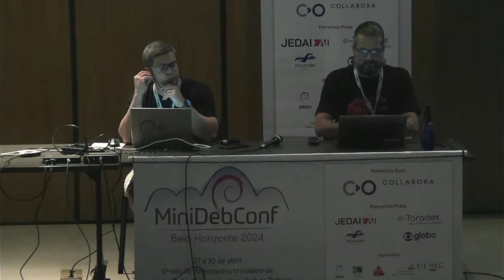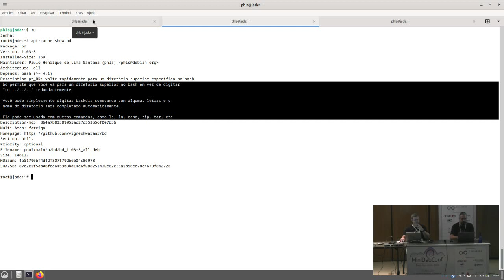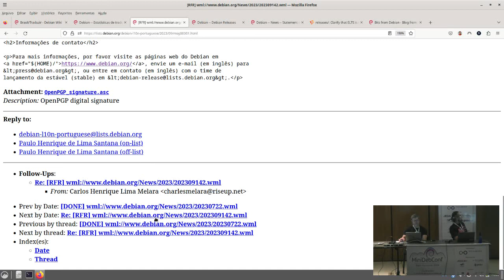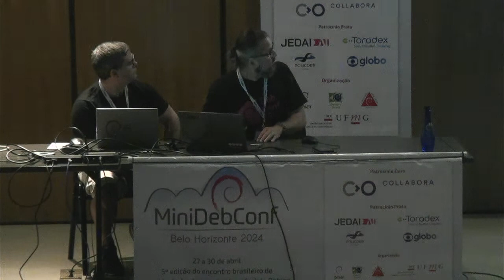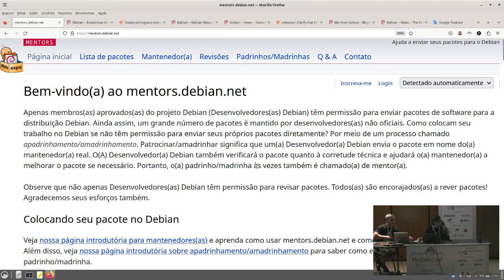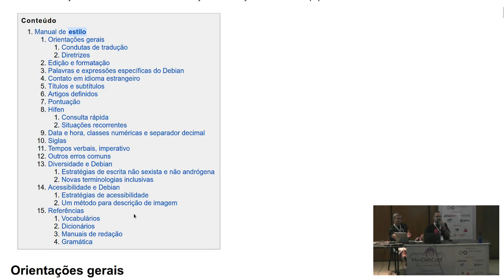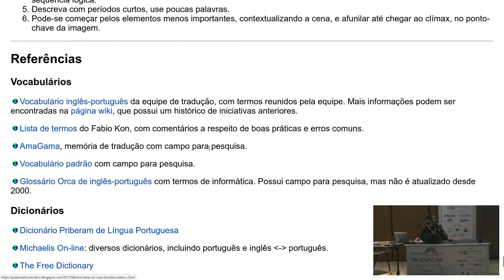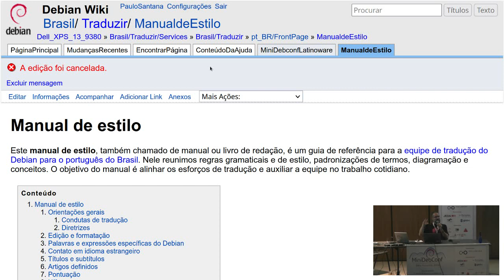Time de tradução l10n-pt-BR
by Carlos Henrique Lima Melara
by Paulo Henrique de Lima Santana
by Thiago Pezzo (Tico)

Painel com o time de tradução do Debian no Brasil.

Room: Auditório B102
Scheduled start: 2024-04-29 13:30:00